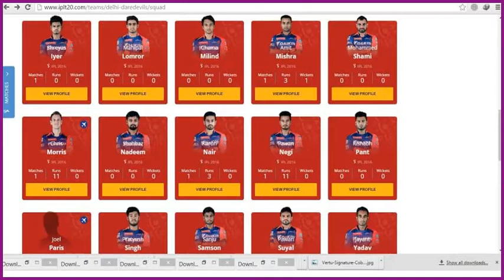IPL Vivo 9 2016 all team player list..UPDATE